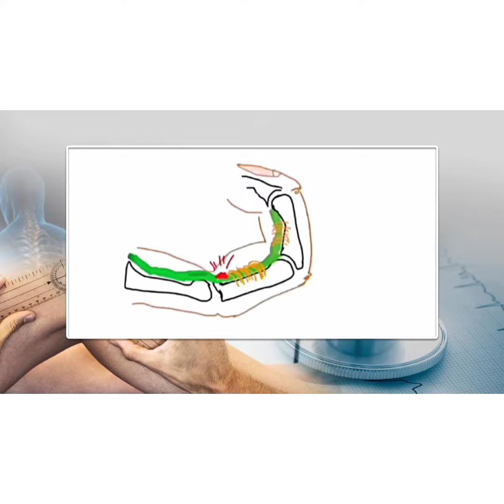TUDO SOBRE DEDO EM GATILHO